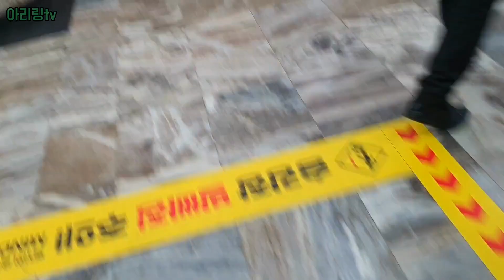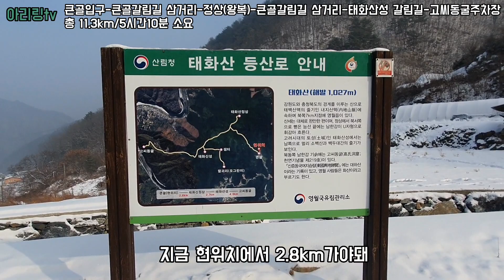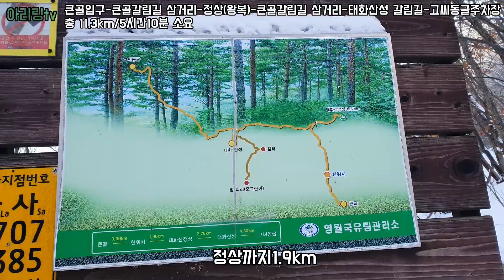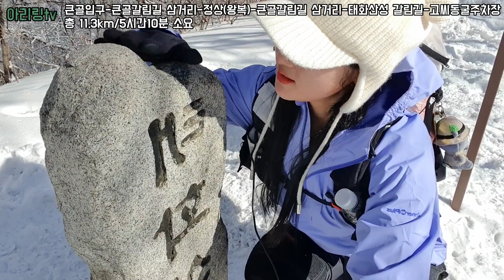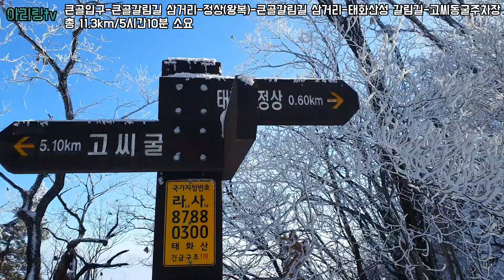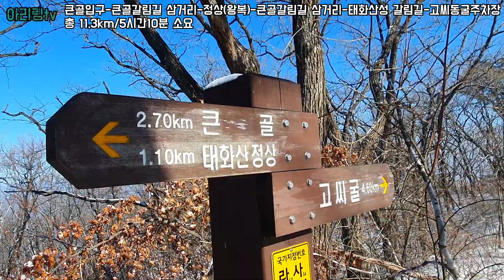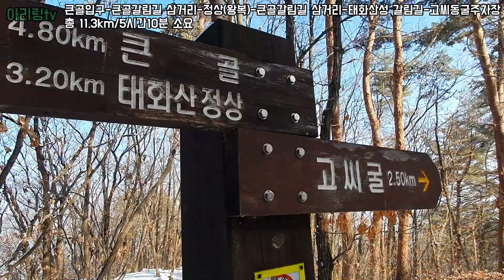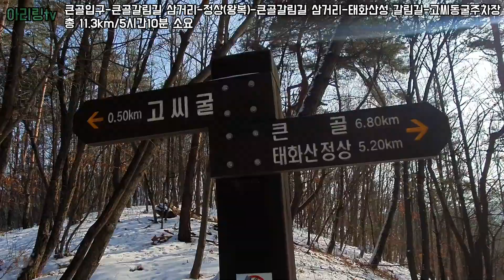#25. 영월 태화산 눈꽃세상이에요▪︎안내산악회▪︎100대명산▪︎겨울눈꽃산행추천▪︎큰골입구코스